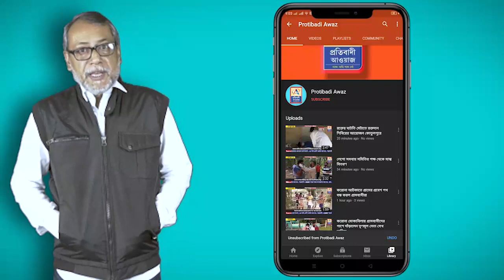কালিপুর নাকা চেকিংয়ে আটক করা হলো খাদ্য ডেলিভারি গাড়ি